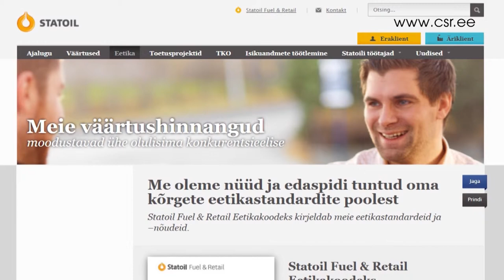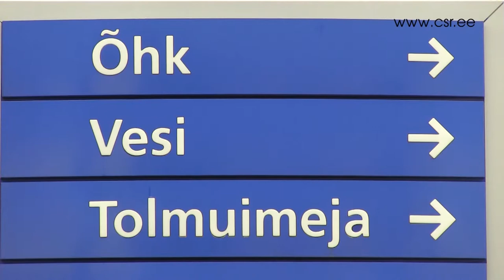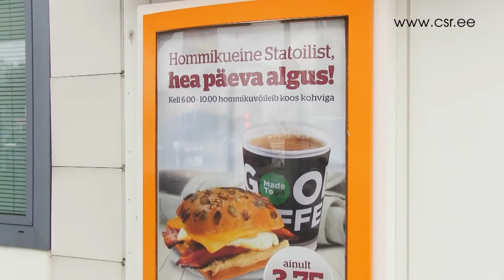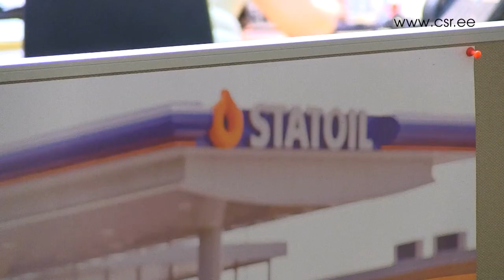Corporate Sustainability and Responsibility in Statoil Fuel & Retail Estonia - Ethics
Kai Realo, Managing Director of Statoil Fuel & Retail Estonia, talks about their Ethics Code of Conduct. Why they have it? Because it helps to build trust, makes decision making easier, improves the speed of processes, minimizes risks in working with partners. Kai Realo recommends other companies to create own Ethics Code of Conduct too - it can be simple document and easily understandable for everybody.